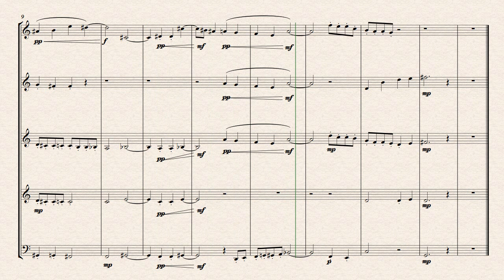A small woodwind quintet orchestration